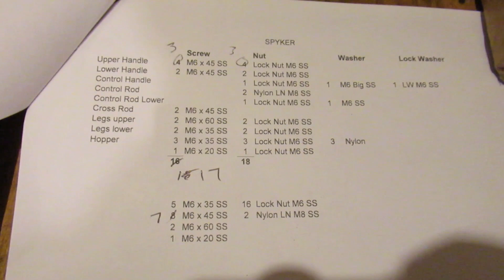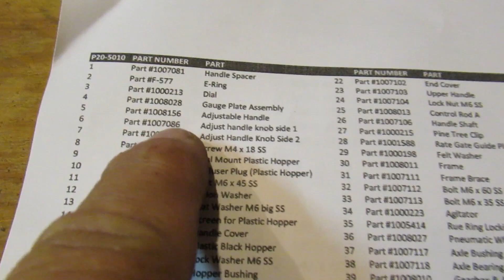PART 4: Broadcast Spreader Renovation | Spyker | Final Assembly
Got this great spreader for free.  Model P20-5010.  Watch as I repair, replace, renew, and re-calibrate this fine Spyker machine.  In this part I reassemble the unit.